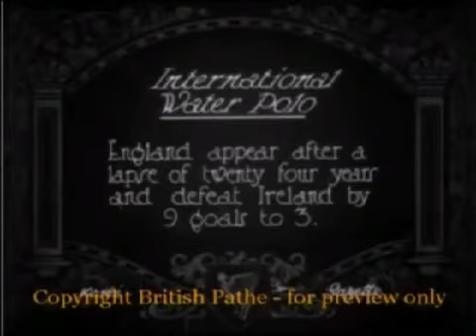1926 WATER POLO ENGLAND vs IRELAND 9: 3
Seltene Aufnahme Wasserballspiel von 1926   England gegen Irland,  tolle Badeanzüge:-))

Quelle: British Pate